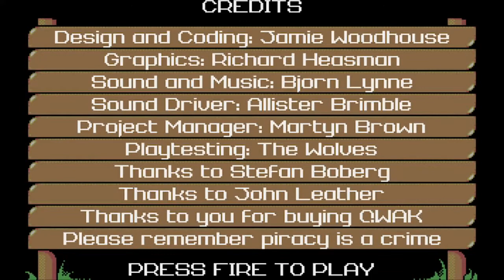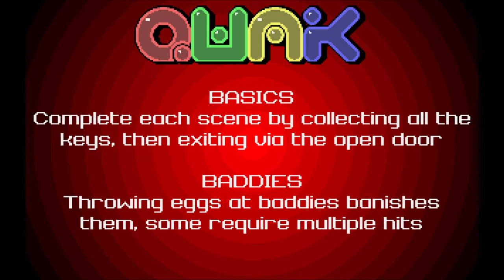Let's Play Qwak - Duck and Cover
So it turns out this game has over 80 levels, which is quite a lot from where I was able to reach.  Enjoy!  Game made and published by Team17.